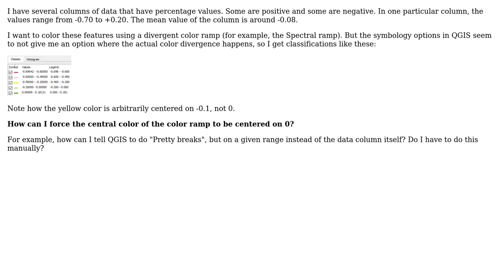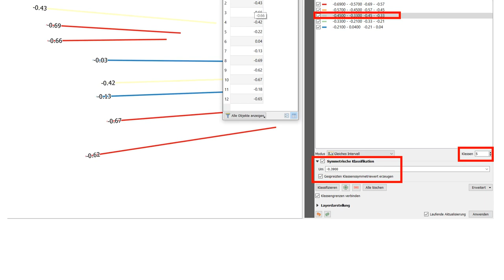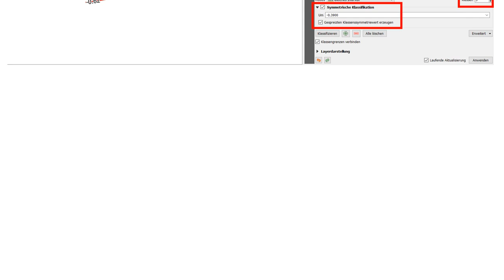GIS: Forcing color ramps to center around zero in QGIS (2 Solutions!!)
GIS: Forcing color ramps to center around zero in QGIS

With thanks & praise to God, and with thanks to the many people who have made this project possible! | Content (except music & images) licensed under CC BY-SA | Music | Images & others | With thanks to user Leigh Bettenay user Felipe D. user csk user Babel and the Stack Exchange Network Trademarks are property of their respective owners. You are responsible for your own actions.